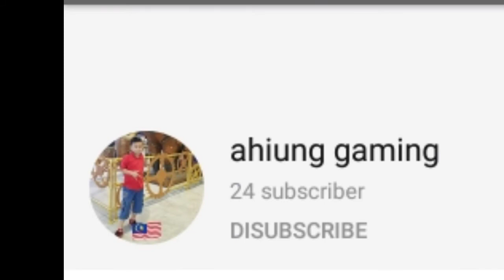Challenge game online 😉 | jangan lupa juga subscribe teman saya terimakasih banyak